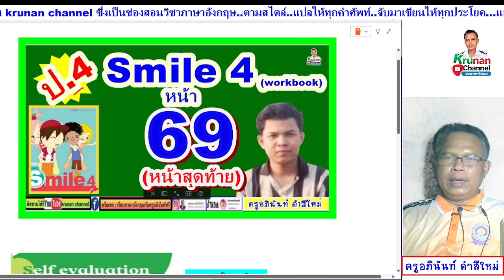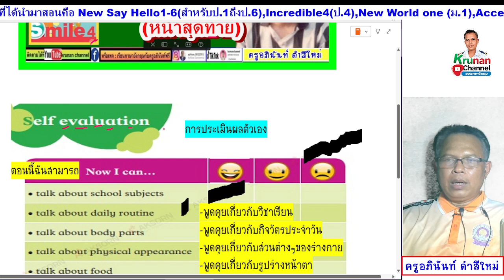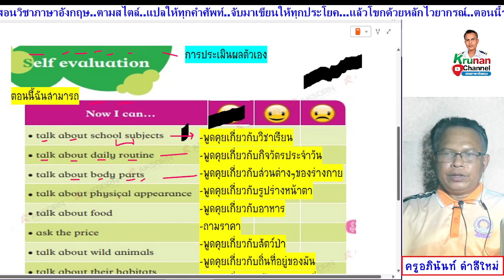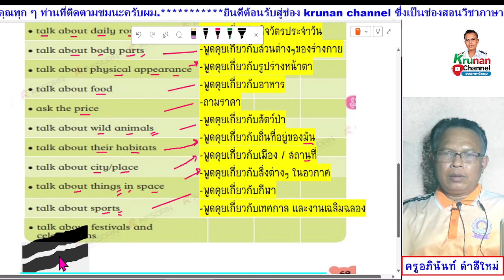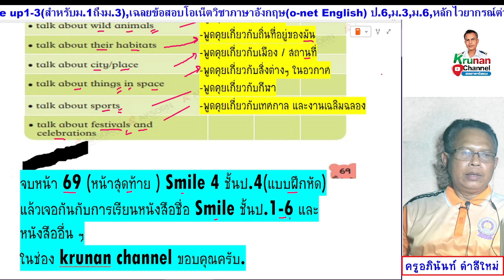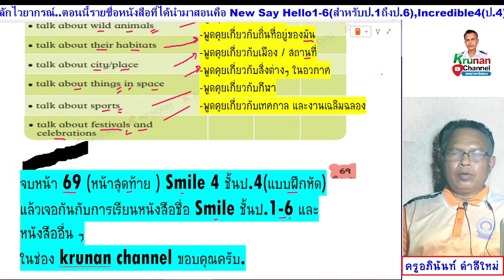Smile 4 ป.4 แบบฝึกหัด หน้า 69 (หน้าสุดท้าย)